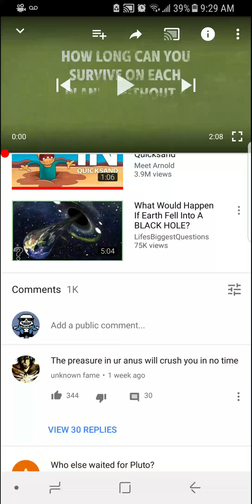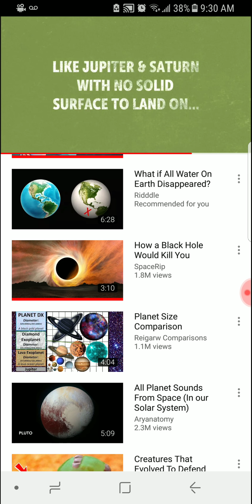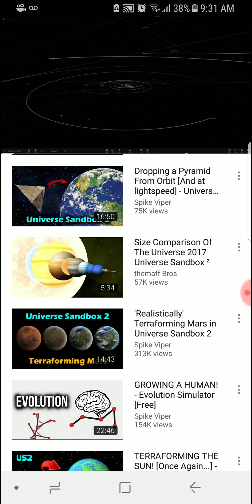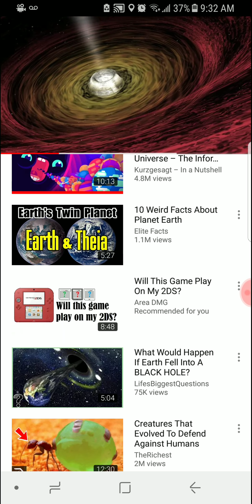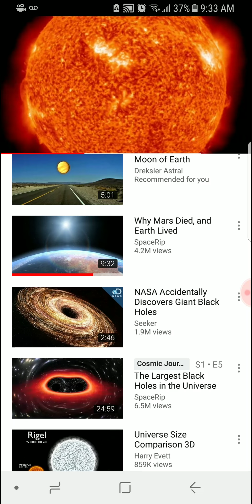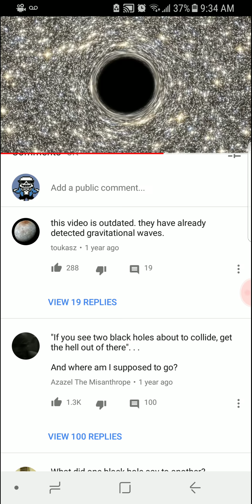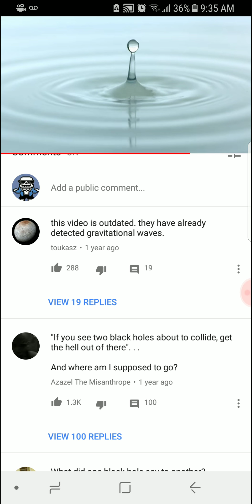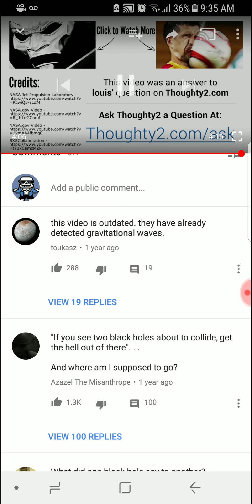Reacting to space